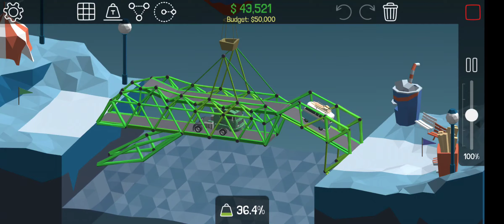Poly bridge 5-12 | make way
Poly bridge gameplay